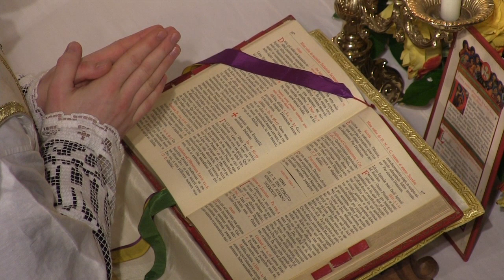Hochamt zum Ende des 40stündigen Gebetes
Was die Kirche während der Faschingszeit vorschreibt: Nicht feiern und schunkeln, sondern Anbetung.